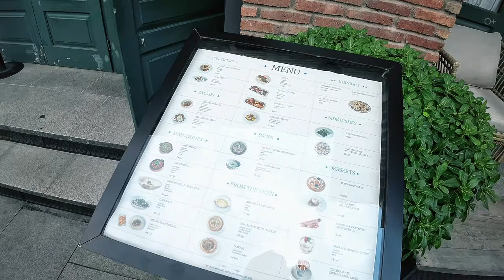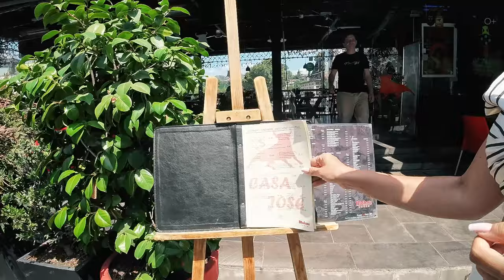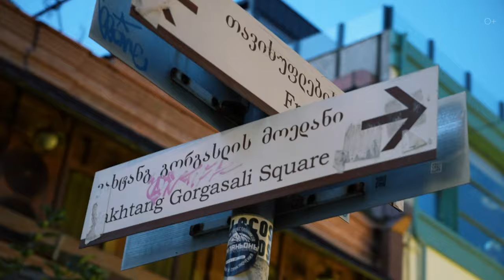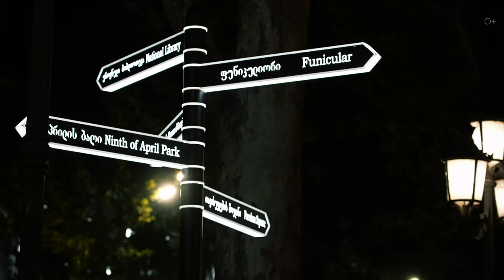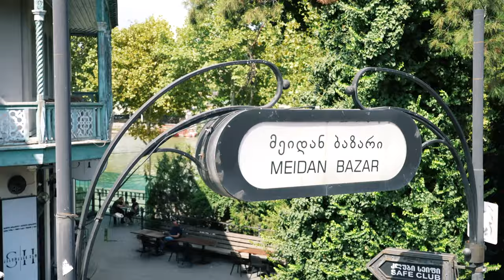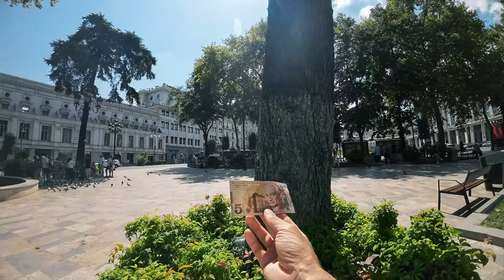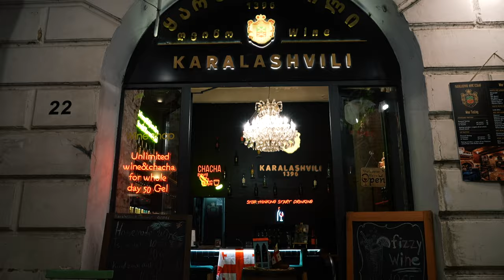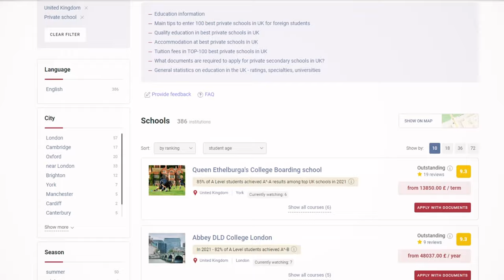Тбилиси: сердце Грузии - от Древних легенд до Современного шарма столицы. Эпизод 1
Сегодня я в Грузии - живописном уголке на границе путей Европы и Азии. В этом выпуске вы узнаете об истории Сакартвело, прогуляетесь по живописным улочкам столицы, познакомитесь с уникальной письменностью и архитектурой. Я покажу вам лучшие места для проживания и завтрака, расскажу о местных легендах и банях, а также поделюсь советами по шоппингу. Вы увидите потрясающие виды ночного города.

Подробнее смотрите в видео:
00:00 Анонс
01:04 О Грузии, туризме и столице
03:12 Обзор номера в центре Тбилиси
05:19 Почему у страны разные названия?
06:08 Прогулка по городу
08:05 Грузинская письменность
10:13 Экскурсия
12:46 Время легенд и район бань
14:37 Улочки города и балконы
17:17 Логистическое значение Сакартвело
18:26 Шоппинг в столице и местные деньги
20:53 Водные пути
23:03 Ночной Тбилиси

Смотрите также наши последние ролики о путешествиях:

Сказочное путешествие в парк Лога: семейный отдых в Ростовской области
Прогулка по Пекину: Башни, Улочки, Фэншуй и У-Син. Часть 2
Топ 10 городов для мальчишника + подборка фильмов для вдохновения!
Пекин: Путешествие по Запретному городу и парку Цзиншань. Часть 1
ВЕЛОМАРШРУТ НА 45 КМ В ПОДМОСКОВЬЕ: от Митино до Архангельского
Ты не был в Воронеже, если не посетил эти 5 мест
Маяк в Мержаново на берегу Азовского моря. Семейное путешествие по России